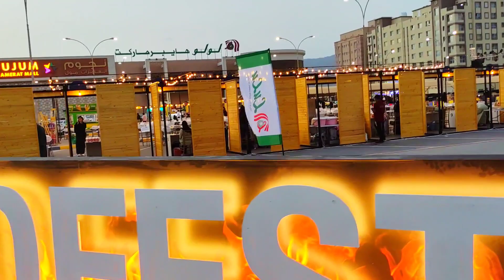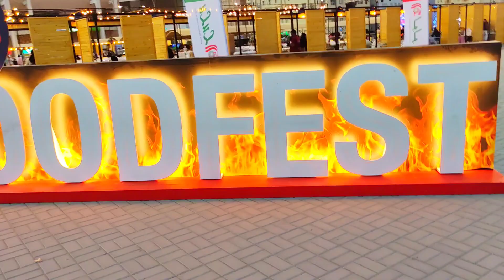lulu hypermarket oman / lulu festival 🎎🥮 / muscat k festival @Coolvisit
lulu hypermarket
lulu mall
lulu hypermarket hyderabad
lulu festival
lulu flower festival
lulu food festival
lulu thai festival
flower festival in lulu hyderabad
food festival at lulu
lulu flower festival 2024
lulu flower festival hyderabad
seafood festival lulu mall hyderabad
lulu flower festival 2024 hyderabad
lulu seafood festival 2024
lulu hyper market
lulu
lulu mall hyderabad
hypermarket